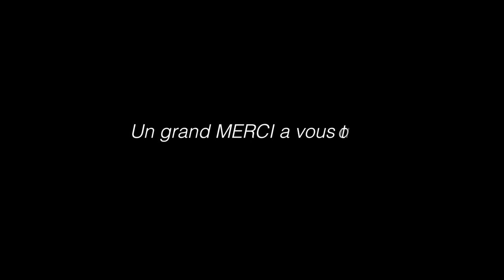Rallye d'Automne 2013 PURREY / ABERLEN - MITSU EVO IX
Le rallye d'automne 2013 de l'équipage Purrey/Aberlen sur Mitsubishi Lancer  EVO IX